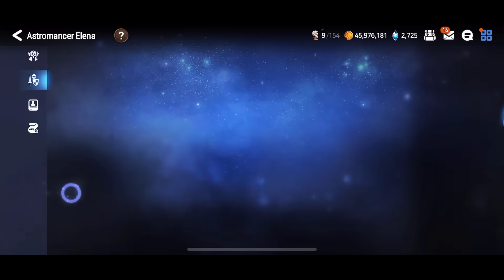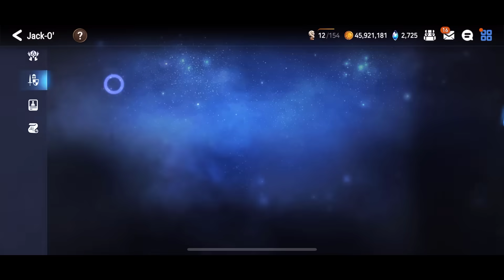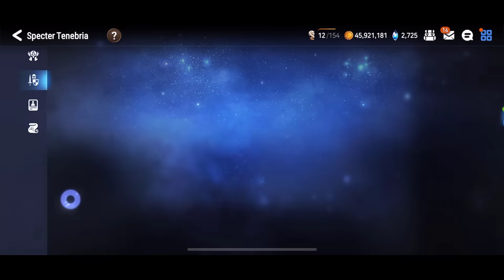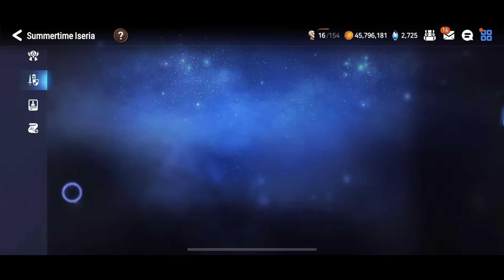AMIKI GUILDWAR DEBUT (COUNTER BUILD + UBERIOUS'S TOOTH!!) - Epic Seven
It was a match against another Vietnamese guild, so i couldn't keep her for the 3rd match. She's not strong, but not bad for a 3star unit. Maybe she can work better with high Resist counter build.